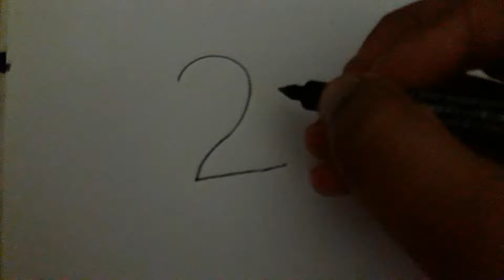how to turn number two into a cartoon by ad